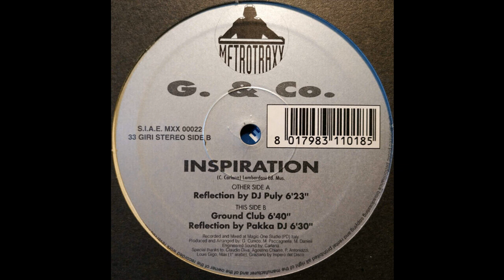G & Co – Inspiration (Reflection By DJ Puly) 1995